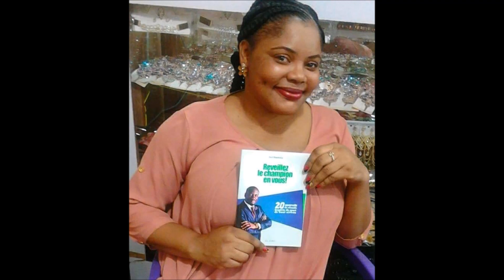choisissez intelligement vos batailles #49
Toutes les batailles ne sont pas dignes d'être livrées. Certaines batailles vos retarderont inutilement dans la course vers le plein accomplissement